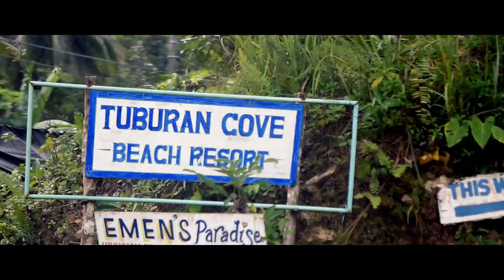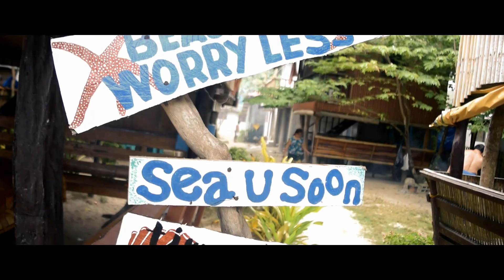HINUGTAN BEACH, Buruanga Aklan, Philippines